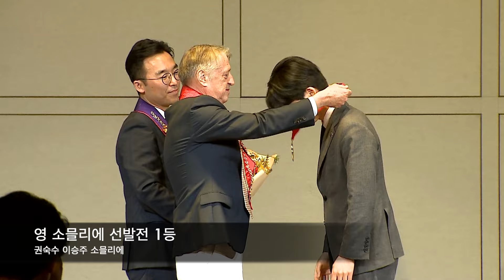[K-SOMM] 2024 코리아 소믈리에 오브 더 이어 : 시상식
코리아 소믈리에 오브 더 이어(Korea Sommelier of the Year)의 여덟 번째 우승자가 탄생했다. 와인비전이 주최하는 코리아 소믈리에 오브 더 이어 대회는 한국 와인 문화의 발전을 도모하고 전문가 간의 공정한 경쟁을 통해 와인과 소믈리에에 대한 대중의 인식을 향상하고자 2015년부터 개최되고 있다.